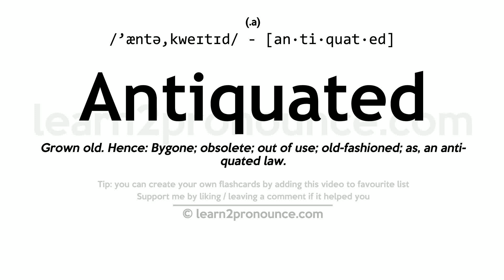Pronunciation of Antiquated | Definition of Antiquated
Antiquated pronunciation | How to pronounce Antiquated in English?
/`æntə,kweɪtɪd/
Meaning of Antiquated | What is Antiquated?
(adjective) so extremely old as seeming to belong to an earlier period
What is Antiquated | Antiquated meaning and definition?